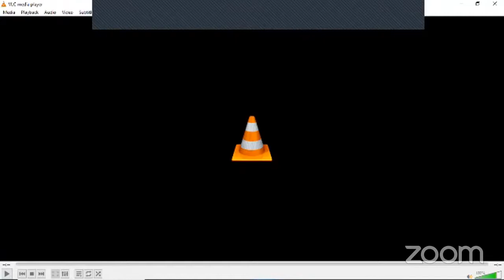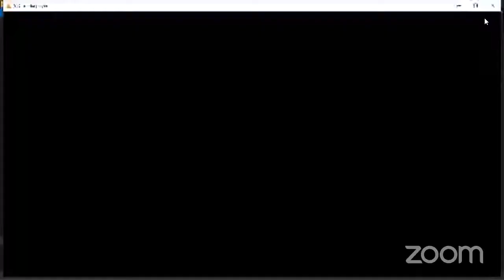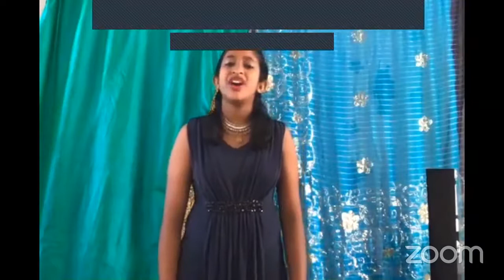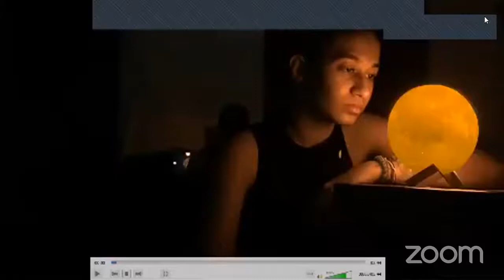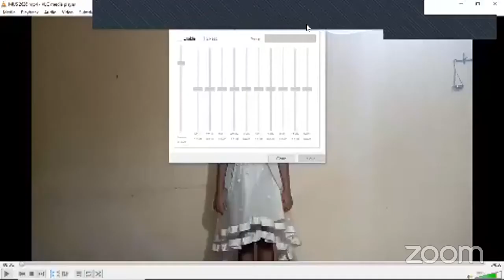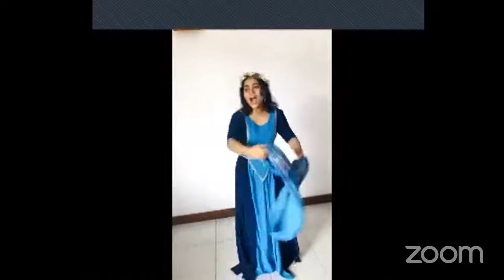Star Wars to Shakespeare - Musical Theatre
Star Wars to Shakespeare, a festival of Monologues, Movies and Song presented by the Drama Society of Trinity College, Kandy joined by an array of schools from Kandy and Colombo

Music/Audio appearing in this video may have been extracted from music, movies and series and are purely used for school entertainment purposes only.